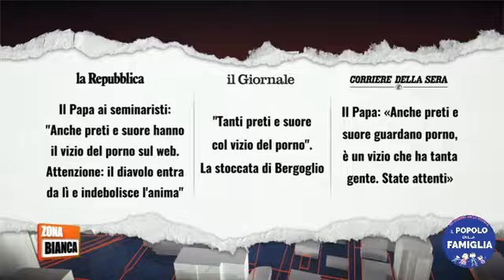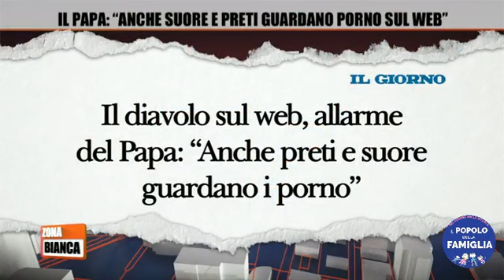ADINOLFI 2022.11.06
Mario Adinolfi:
La piattaforma Onlyfans ha ottenuto 440 milioni di euro di ricavi nel 2021 (che diventeranno più di un miliardo di euro nel 2022) da 2,1 milioni di ragazze che vendono foto e video a sfondo sessuale, spesso pornografico. Mi pare evidente che la piattaforma eserciti il ruolo del pappone che sfrutta la prostituzione: induzione e sfruttamento della prostituzione in Italia sono reati, per cui prosegue la mia campagna per la chiusura di Onlyfans che fa tragicamente credere, a legioni di ragazzine le cui immagini oscene resteranno per sempre nella rete, che vendere le proprie intimità alle voglie sguaiate del maschio sia un “lavoro”. Ho potuto dire in tv queste cose anche grazie a un geniale lavoro di comunicazione fatto da Papa Francesco contro la pornografia.